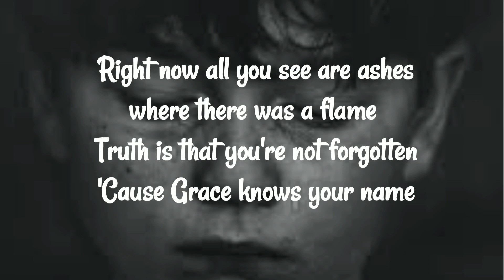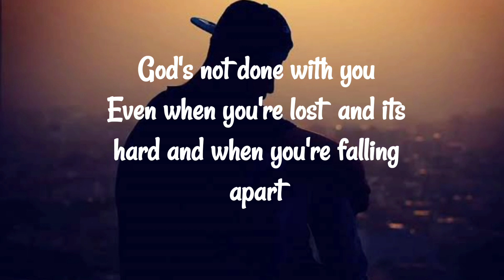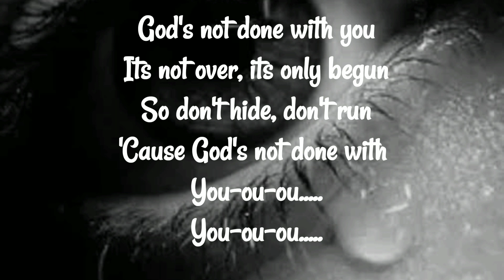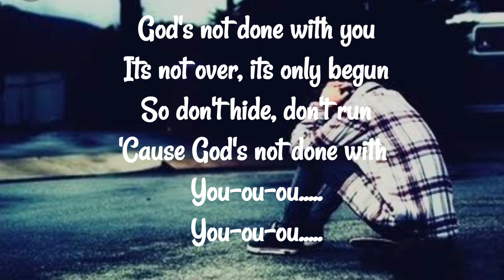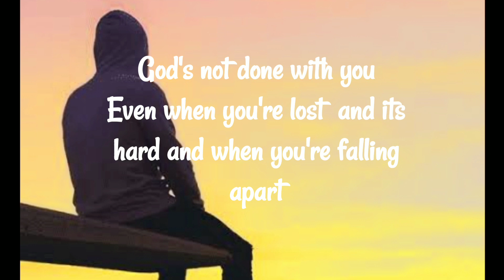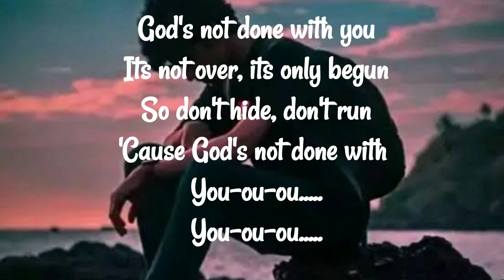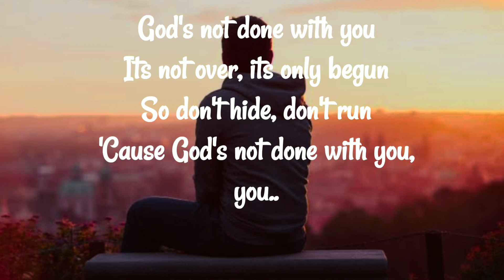Tauren Wells (Gods not Done with you lyrics)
lyrics Centre